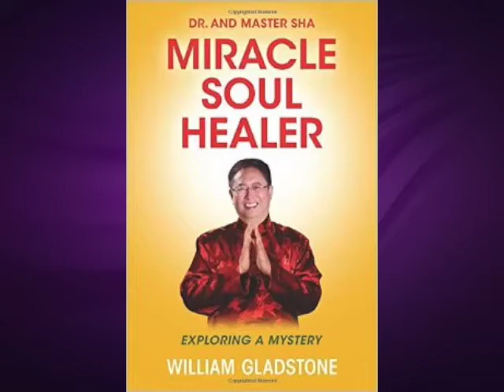Miracle Soul Healer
Miracle soul healer and spiritual teacher, Master Sha discusses many ancient disciplines, including tai chi, qigong, feng shui, and the I Ching. Master Sha is involved in breakthrough research on the effects of spirit on the human system. Join us in a conversation to learn another aspect of healing through alternative medicine.